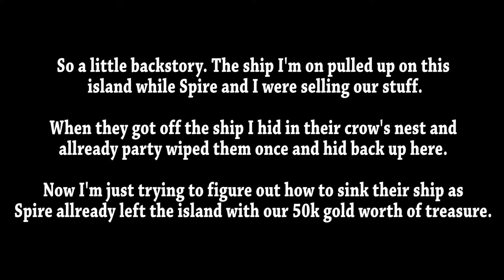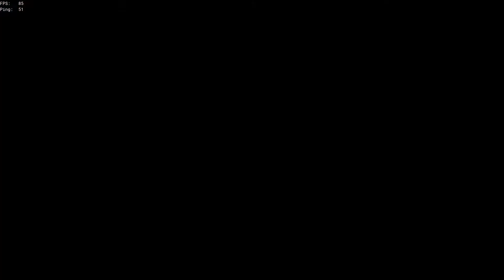Sea of Thieves - Lyn hides on a ship [GONE WRONG]